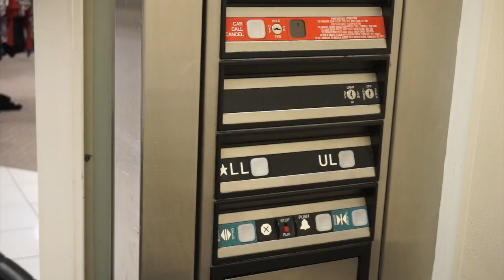Billy Bees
If you want to stay updated on what we are doing...

Camera's we used:
iPhone 6